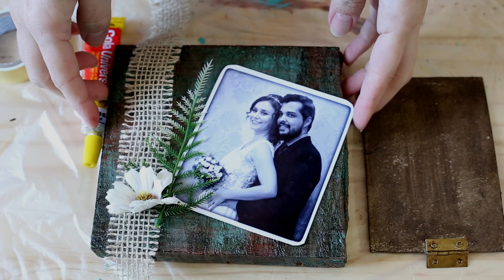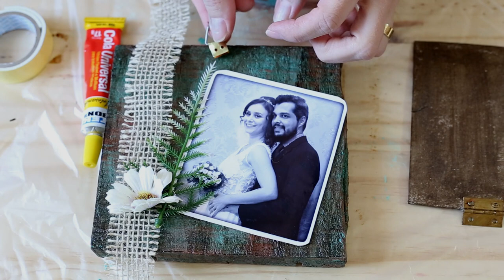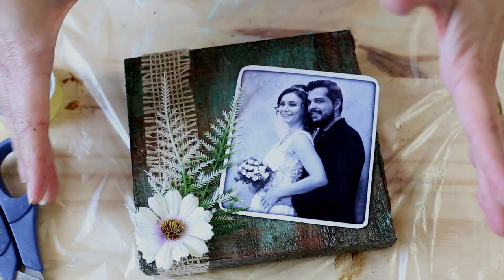Como fazer um porta retrato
Link inscrição GRATUITA para aula cx REDONDA